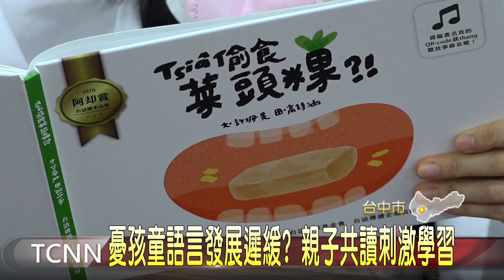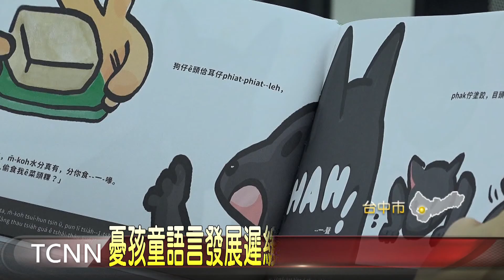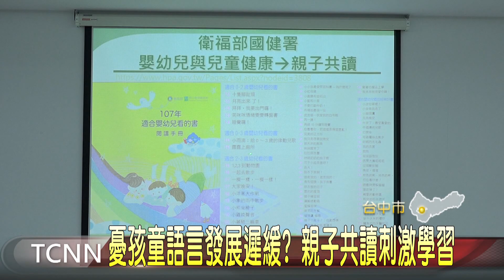大台中新聞-憂孩童語言發展遲緩? 親子共讀刺激學習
台中市一名3歲的洪小妹妹，語言發展遲緩，無法說出完整句子，經常哭鬧，語言能力如同1歲兒，讓父母相當困擾，在接受醫師建議每天花費20分鐘親子共讀，半年後已經有明顯改善，醫師提醒，透過親子共讀，可以加強語言認知和發展，也增進親子間的交流。「以上新聞可由top NEWS APP收看」